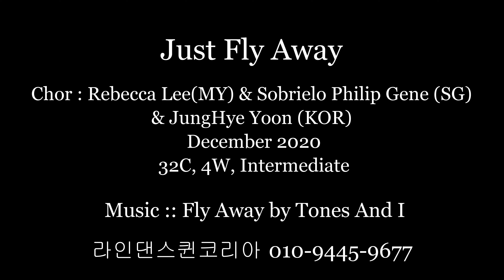Just Fly Away l Tutorial l Tones And I l Intermediate Line Dance 저스트 플라이 어웨이 라인댄스 설명영상 l Linedance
* 본 영상은 코로나19 방역수칙을 철저히 준수하여, 촬영하였음을 알려드립니다.

Just Fly Away l Tutorial l Tones And I l Intermediate Line Dance
저스트 플라이 어웨이 라인댄스 설명영상

Choreographers :
Rebecca Lee(MY) & Sobrielo Philip Gene (SG) & JungHye Yoon (KOR)
December 2020

★퀸 의상👗 이제 퀸룩에서 구매할 수 있습니다.
The costumes worn by the Linedancequeen can be purchased from QueenLook.

📢라인댄스지도자 평일반(주말반) 자격증과정 안내:
     평일반 매주 금요일 오전 10시 30분 ~ 13시 30분📌